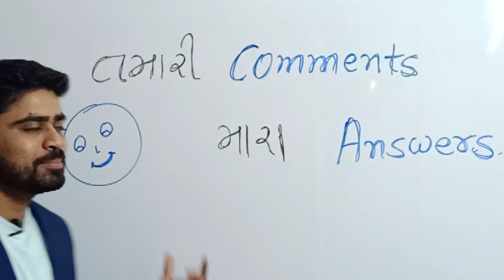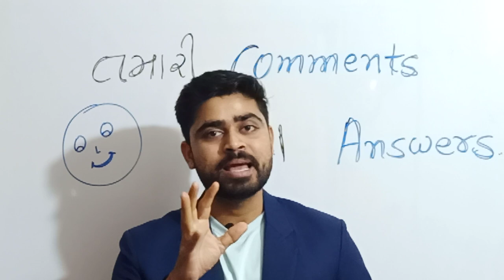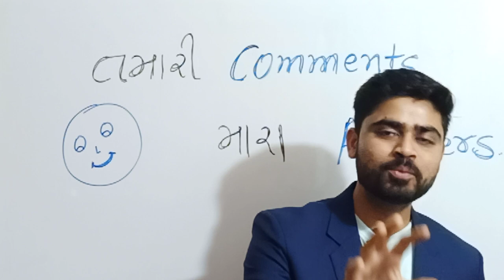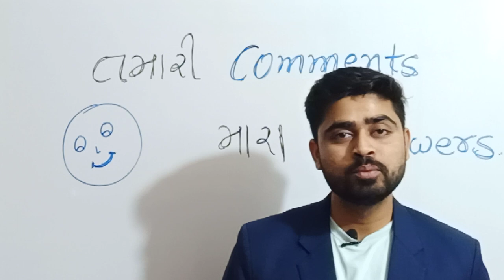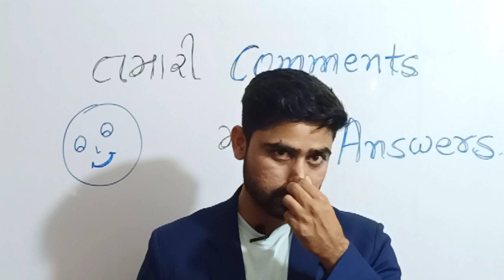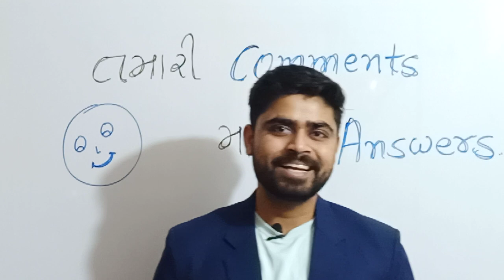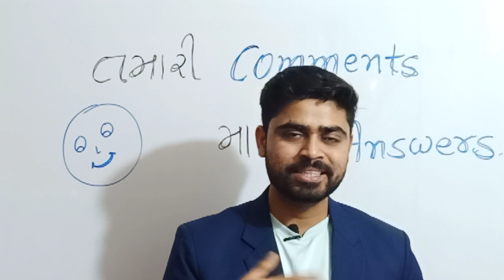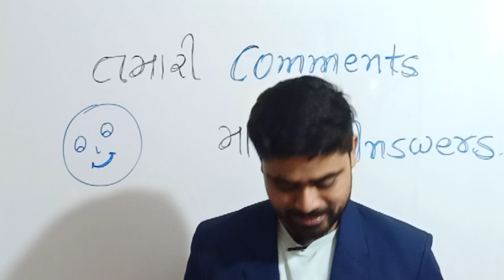Your Comments my Answers reply| Frequently Asked questions| Students talks doubts query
Your Comments my Answers | Frequently Asked questions| Students talks doubts query |

mobile app to get most imp question ( free study material) and sample papers ( store)

Std 11 chapter 4 chemical bonding